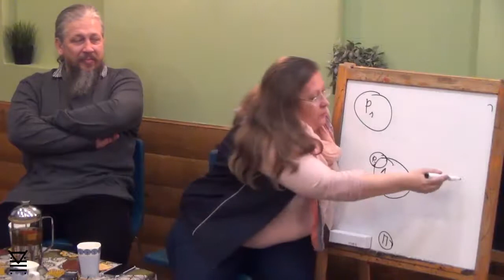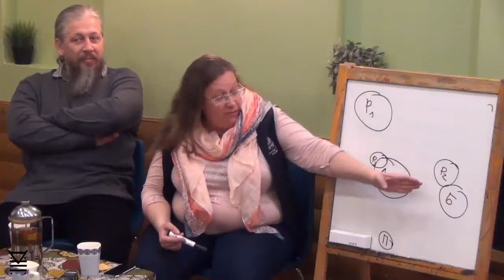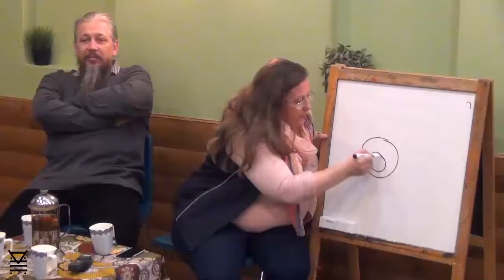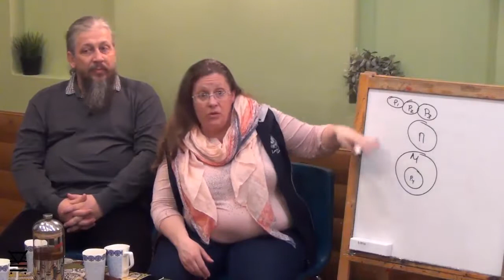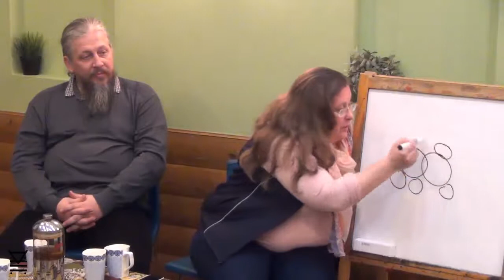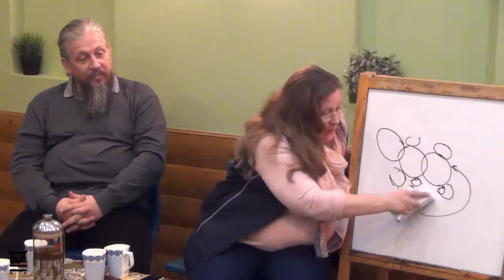Личная зона: тест на дистанцию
В семье очень важно, чтобы каждый из ее членов чувствовал себя не только частью коллектива, но и имел свое личное, собственное пространство. Также любому ребенку нужно чувствовать свои индивидуальные отношения с родителями, воспринимая себя самостоятельной личностью.

В этом 17-ти минутном видео Екатерина предлагает родителями пройти тест, визуально изображая значимость и дистанцию как их самих, так и их детей. Его результат - хороший повод подумать о том, что происходит в вашей семье в эмоциональном плане.